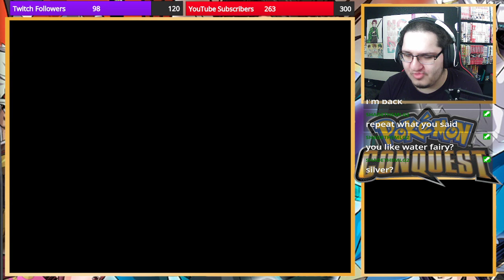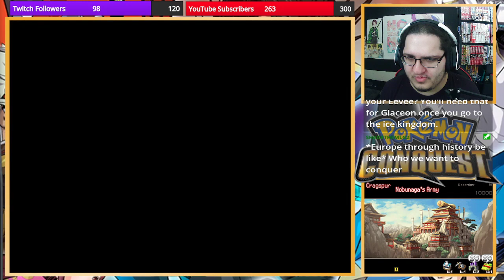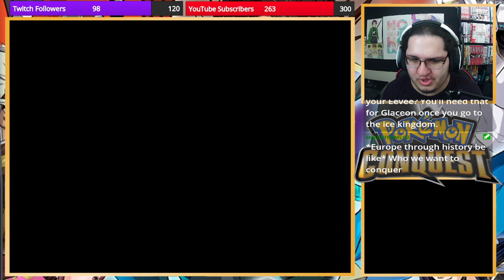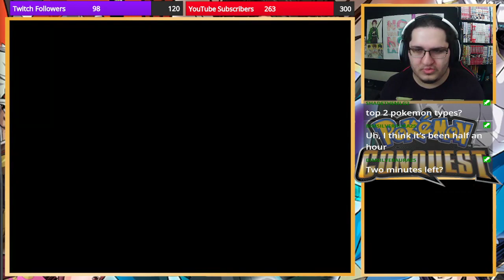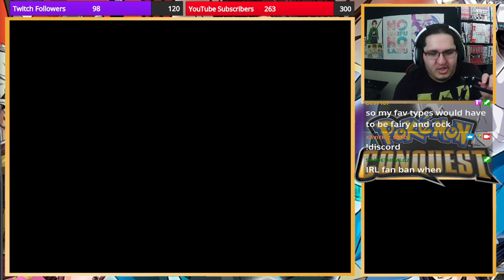I'M BACK TO CONQUER! | Part 04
Conquering lands with Pokémon has never been so fun! If not it's fine I do hope you enjoy this video.

pokemon conquest